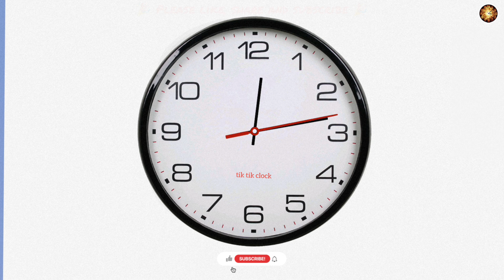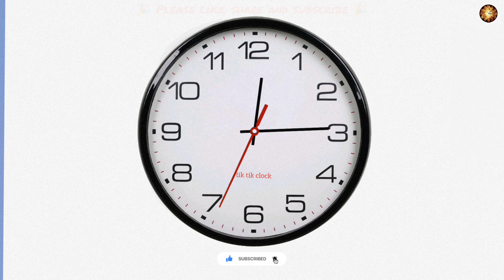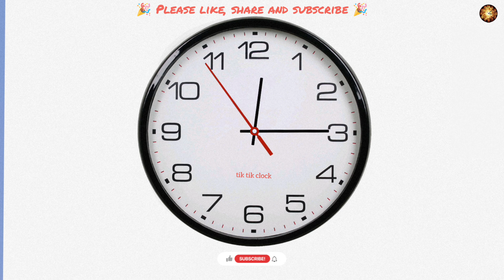15 minutes analog clock timer